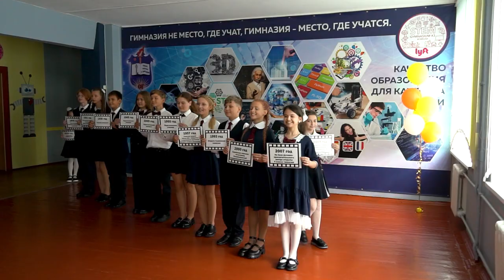К четырём прибавить два: с Днём знаний!